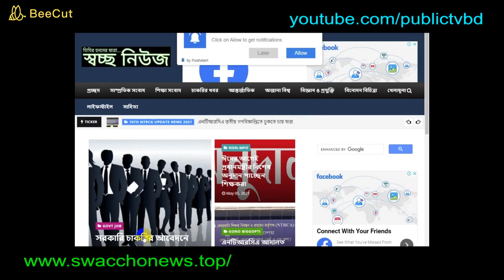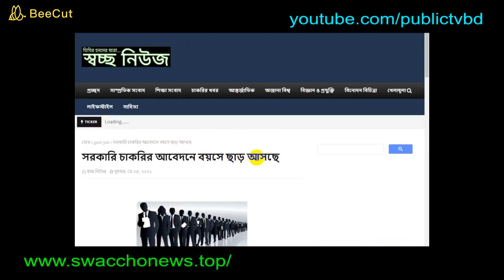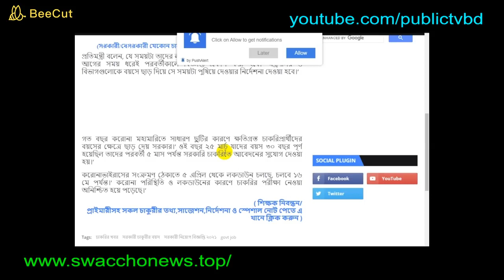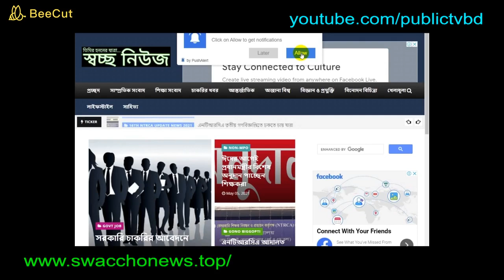Government Job age rules 2021 | সরকারী চাকুরী আপডেট 2021 | Govt job 2021 | New Govt job 2021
Government Job age rules 2021 | সরকারী চাকুরী আপডেট 2021

Ntrca বাতিল করা হচ্ছে | জাতীয় শিক্ষা কমিশন চালু হবে | ntrca cancel | ntrca update news
তৃতীয় গণবিজ্ঞপ্তির নিয়োগ ফলাফল প্রকাশ হবে মে মাসের শেষে | Ntrca 3rd niyog result date
non mpo teachers news,নন এমপিও শিক্ষা প্রতিষ্ঠানের সর্বশেষ খবর,mpo,ntrca update news সর্বশেষ কি,
আজ হঠাৎ লাইভে এসে কি ভয়ানক তথ্য দিলেন প্রধানমন্ত্রী | JSC, SSC, HSC exam update news 2021||
"খালেদা জিয়ার অবস্থা ভালো নয়, দ্রুত বিদেশে পাঠানো উচিত" | Zafrullah On Khaleda
বিক্ষোভে বাড়ল ঈদের ছুটি । আজকের খবর ঈদের ছুটির খবর,আজকের খবর-NOTUN BD
সুখবর পাচ্ছেন যে সকল বেসরকারি শিক্ষকরা || বেতন বাড়ছে যাদের
৩য় গনবিজ্ঞপ্তির নিয়োগের শুপারিশ মে মাসের মধ্যেই । NTRCA Update News | NTRCA 3rd Public Circular ||
SIRF TUM 3 - Hindi Dubbed Romantic Full Movie | South Indian Movies Dubbed In Hindi Movie
ntrca কি সত্যিই বিলুপ্ত হতে চলেছে
মুক্তিযোদ্ধাদের নতুন খবর ২০২১ | বীর মুক্তিযোদ্ধাদের ঈদ বোনাস । মুক্তিযোদ্ধা মন্ত্রনালয়ের খবর molwa
ntrca update news সর্বশেষ কি,ntrca update news,এনটিআরসিএ আপডেট নিউজ,এন টি আর সি এ আপডেট নিউজ,ntrca
কৃষিতে নিবন্ধনধারীরা আপনার সুপারিশ হওয়ার সম্ভাবনা কতটুকু জেনে নিন।
NTRCA-নিয়োগ প্রক্রিয়া স্থগিত- নিয়োগ প্রক্রিয়ার উপর আপিল আদেশের ফলাফল কি ধরণের প্রভাব বিস্তার করবে
শিক্ষামন্ত্রী প্রধানমন্ত্রী বৈঠক শেষে সিদ্ধান্ত নিলেন 1 জুলাই শুরু হচ্ছে যাদের পরীক্ষার | SSC HSC |
SEHEO NGO Job Circular 2021। সিও এনজিও নিয়োগ ২০২১। NGO Job Circular 2021। Bd Job Circular Today
ঈদের ছুটি তিন দিন নির্ধারিত। দৈনিক জনবাণী
বাংলা(স্কুল) সুপারিশ পেতে যাচ্ছেন যারা//NTRCA-2021
উপবৃত্তির আরও ১ হাজার টাকা পাবে শিক্ষার্থীরা|উপবৃত্তি 2021|উপবৃত্তি|উপবৃত্তির টাকা|upobitti taka
এসএসএসি এইচএসসি পরীক্ষা নিয়ে হটাৎ আজ একি ঘোষণা অটোপাশ হচ্ছে শিক্ষামন্ত্রী |SSC HSC exam 2021 update
সুখবর spc উইথড্র চালু হয়েছে!বিকাশ কিংবা নগদে নিশ্চিতে টাকা নিয়ে নিন।spc world express ltd
অভ্যন্তরীণ নৌ-পরিবহন কর্তৃপক্ষ (BIWTA) তে নতুন নিয়োগ বিজ্ঞপ্তি || Govt Job Circular 2021
Good news for Ntrca,Mpo,Non-Mpo,school,college,madrasha,karigori teachers !
উপবৃত্তির খবর|উপবৃত্তি কবে দিবে|উপবৃত্তি কত টাকা|উপবৃত্তির টাকা ২০২১|upobitti taka| উপবৃত্তির দিবে
dainikshiksha,dainikshiksha update news today,dainikshiksha.com,eft এর মাধ্যমে বেতন,news,dainik
NTRCA-Public Circular-2021 // সামাজিক বিজ্ঞান // প্রতিযোগিতা অনেক বেশি।
মোট আবেদনকারীর প্রকৃত সংখ্যা কত? // NTRCA Public Circular-2021
NTRCA 3rd recruitment update news / নিবন্ধনধারীদের প্রত্যাশা পূরণ হবে শীঘ্রই
ACI Job Circular 2021। ACI Limited Job Circular 2021। BD Job Circular Today
ঈদের আগে গণপরিবহন চালু হচ্ছে || Public Transport || থাকছে যা যা বিধিনিষেধ! Shuvo Bangladesh TV
brac new job circular 2021
লকডাউনে শিক্ষকদের উদ্দেশে মন্ত্রণালয়ের নির্দেশনা
সুখবর-ফেরি চলাচল স্বাভাবিক হল । আজকের খবর বাংদেশের ফেরি চলাচলের খবর,আজকের খবর-NOTUN BD
NTRCA Appointment Teacher. এনটিআরসিএ শিক্ষক নিয়োগ ২০২১। NTRCA Update News.
One Bank Job Circular 2021-Bangladeshi Job News-BD Latest Job Circular
কারিগরি অধিদপ্তরে ২১৮১ জনের নিয়োগ বিজ্ঞপ্তি। আবেদন ফি: ১১২ টাকা।
শিক্ষকদের বেতন বন্ধ করে দেওয়া হোক, শিক্ষকরা কেন বাড়ি বসে বেতন পাবে?
ntrca update news সর্বশেষ কি । এনটিআরসিএ ৩য় গণবিজ্ঞপ্তি-২০২১ । Job circular-2021 । NTRCA, ntrca 21
টয়লেটে যাত্রীর সাথে হাতেনাতে ধরা খেলো বিমানবালা- Air Hostess Life History
Ntrca new news 2021 | এনটিআরসিএ অবশেষে পাল্টা জবাব দিল রিটকারীদের বিরুদ্ধে | এনটিআরসিএ মুখ খুলল এবার
meghna group job circular 2021
আজকে আবারও লাইভে শিক্ষামন্ত্রী | কি বললেন? সবার জানা দরকার | SSC,HSC, exam update news 2021||
মালয়েশিয়ান ভাবীর চোঁখে বাংলাদেশ ও দেশি খাবার : বাংলা ভাষায় !
ntrca notice গণবিজ্ঞিপ্তি
৯০ হাজার শিক্ষক নিয়োগ। ভাগ্য খুলবে কাদের
দেশের বাছাই করা ১০ টি বড়ো খবর | Weather Report Today | Jio Latest Offer Today | lockdown
যেই কারনে নিয়োগের সুবিধা হারাচ্ছে নিবন্ধনধারীরা
১৬ মে পর্যন্ত বাড়লো লকডাউন | লকডাউন কবে খুলবে | লকডাউন খবর | Lockdown kobe khulbe
NTRCA ৩য় গনবিজ্ঞপ্তি নিয়োগ স্থগিতাদেশ